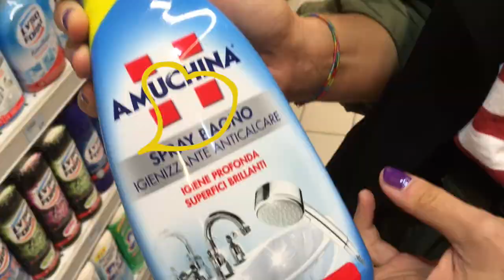Zandegù BS 3 - Gli Zandezii fanno spese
Sì, ogni tanto usciamo dalla Zandecasa per compere, sollevamento pesi, prendere l'Amuchina e pranzare alla piola!